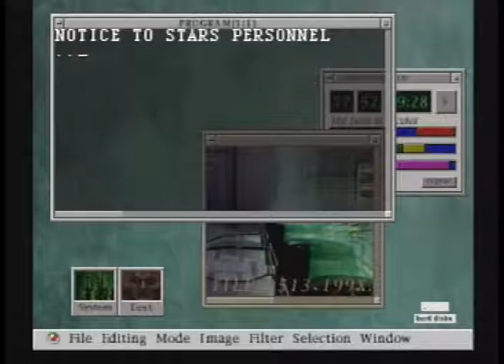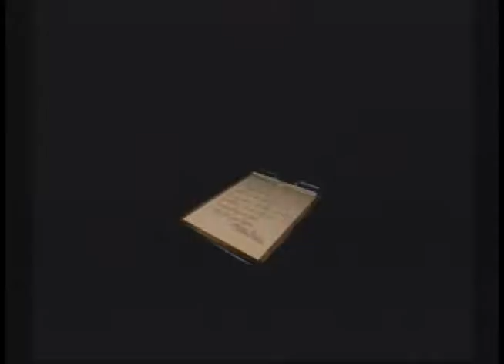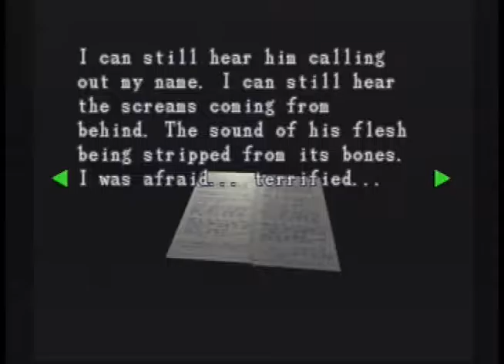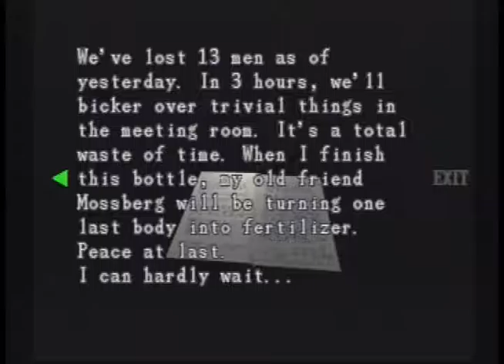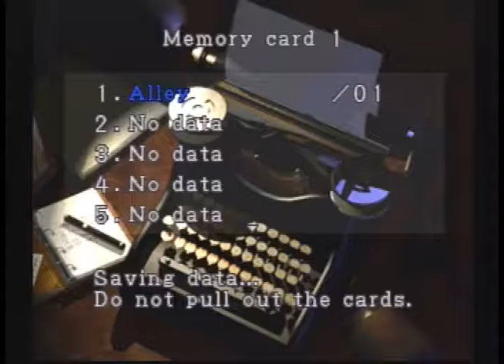Resident evil 3 : NEMESIS Gameplay PS1- Part 2 (Jill)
Resident Evil 3: Nemesis, known in Japan as Biohazard 3: Last Escape, is a survival horror video game developed by Capcom and originally released for the PlayStation video game console in 1999. It is the third installment in the Resident Evil video game series and takes place before and after the events of Resident Evil 2. The story of the game follows Resident Evil protagonist Jill Valentine and her efforts to escape from a city that has been infected with a new type of biological weapon secretly developed by the pharmaceutical company Umbrella. The game uses the same engine as its predecessors and features 3D models over pre-rendered backgrounds with fixed camera angles.